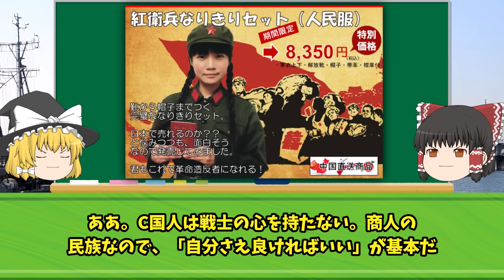中国軍の原子力潜水艦が英国空母に近づいた次の瞬間...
iStock.com/Purplevideos,circotasu,baileystock,komisar,viafilms,3DSculptor,PlotPhoto,snksnksnksnksnk,jjneff,designprojects,AvigatorPhotographer,felixmizioznikov,vesperstock,Treedeo,mutra,Yuri_Arcurs